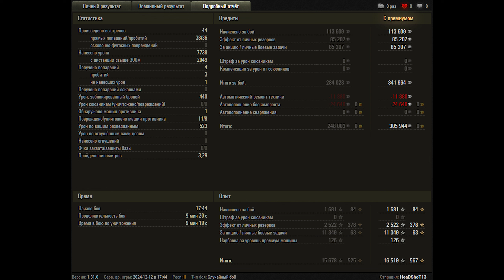World of Tanks Prototipo 6 - NEW TANK !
World of Tanks Prototipo 6 - 8 Kills 7,7K Damage

Zekin60fps
Wot replays

23.20

Prototipo 6 wot,Prototipo 6 world of tanks,wot Prototipo 6,Prototipo 6,replays wot,world of tanks,wot,wot replays,replays wot